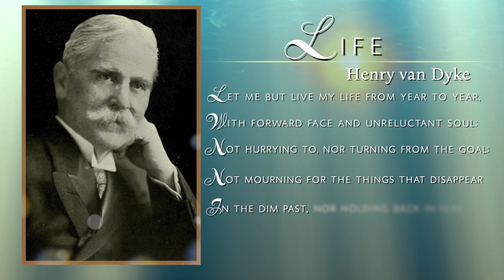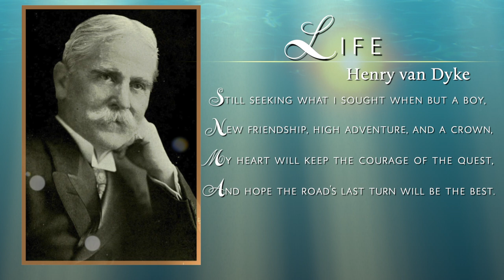'Life' by Henry Van Dyke (A motivational poem)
Henry van Dyke (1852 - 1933) was born in Pennsylvania.  A nature lover and avid reader, he earned degrees from Princeton then served as a Presbyterian minister for more than 20 years. He eventually returned to Princeton, where he spent nearly 20 years as a professor of English--with a bit of service as the U.S. ambassador to Luxembourg and the Netherlands in between. A writer whose talent extended to many different genres, Henry's best known works are probably the lyrics of the hymn "Joyful, Joyful, We Adore Thee" and  the Christmas stories, "The Story of the Other Wise Man" and "The First Christmas Tree."

         Life by Henry Van Dyke is a beautiful inspirational poem depicting poet’s determination to live a purposeful, positive, and fruitful life.

         In the first stanza the poet says that he wants to live his life without any hesitation, always looking forward and advancing towards his goal without any hurry and distraction. He just wants to live in the present without mourning for the things in the past and without fearing for the future’s uncertainties hidden behind the vein of the present. He wants to move forward in life with happy heart, paying all the dues demanded by age and continue to travel forward.

          In the second stanza the poet further expresses his determination to live a great life. He says he won’t be daunted by the difficult, uphill road of life; whether he gets a rough road or smooth, he will travel on it with joy. He will continue seeking new friendship, thrilling adventure, and a crown I the same manner when he was just a boy. He says his quest will never stop; and continue living in hope that life would be the best after the last turn.